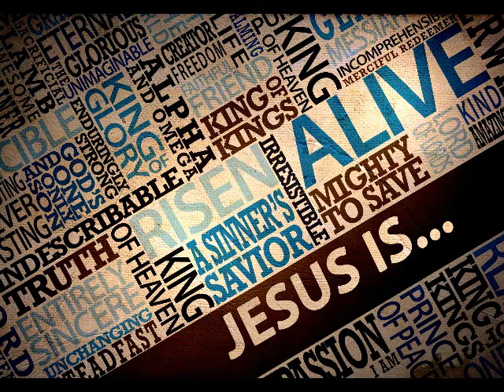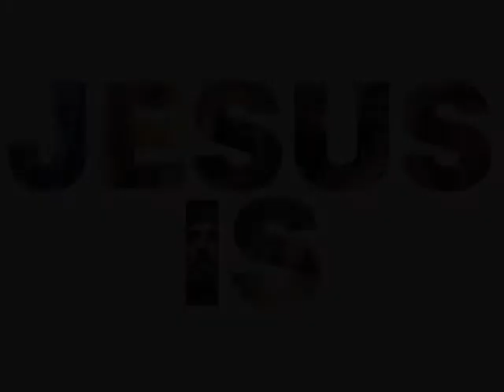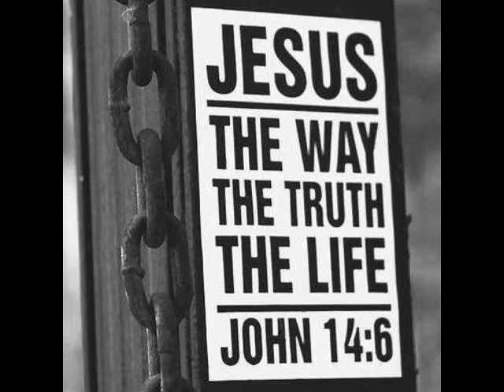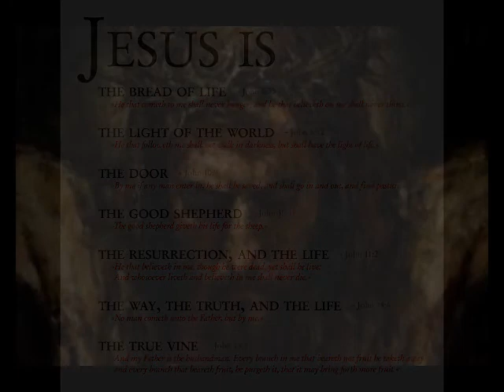Jesus Is (2017)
Written nearly 40 years ago, this was my first song devoted entirely to my Christian faith. For those who share that faith, I recently re-recorded it. I hope that the message will serve to soothe, enlighten, and inspire those who are searching for relief in this world of many burdens.